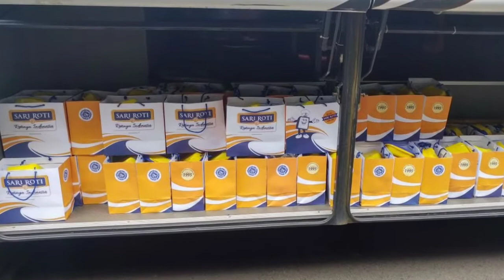FILDTRIP SD IPEKA PURI CLASS 3C - SARI ROTI FACTORY 31 JANUARI 2018